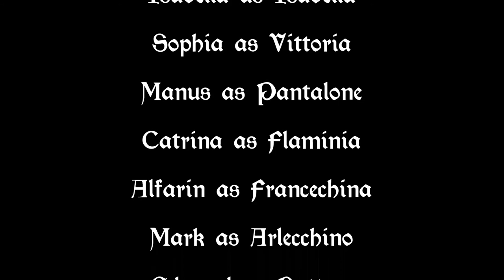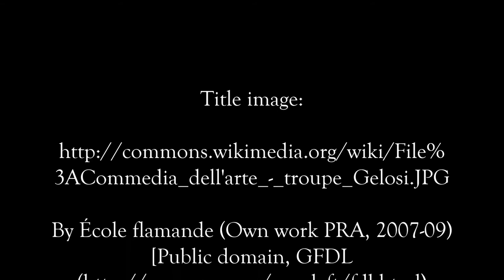"Vices & Virtues" at NC Museum of Art Demo (3pm show)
I Firenzi presented "Vices & Virtues" , an original Commedia dell'Arte scenario written by a member of the troupe , at the North Carolina Museum of Art four times in one afternoon on June 4, 2017. This is the first show performed at 3:00pm.